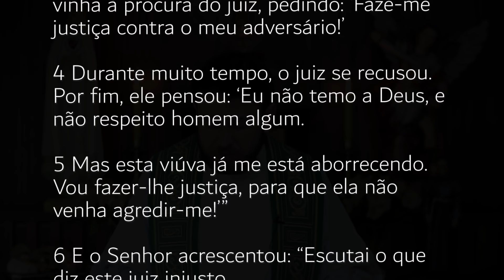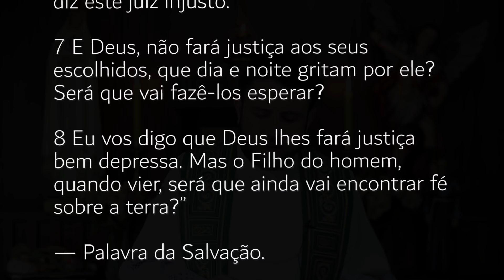[Homilia Diária] Sábado - 32ª Semana do Tempo Comum